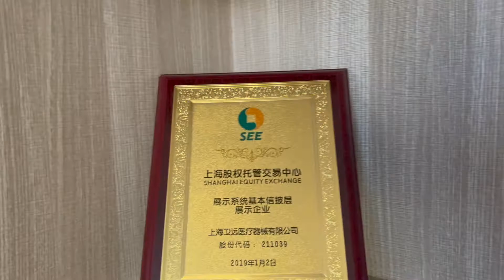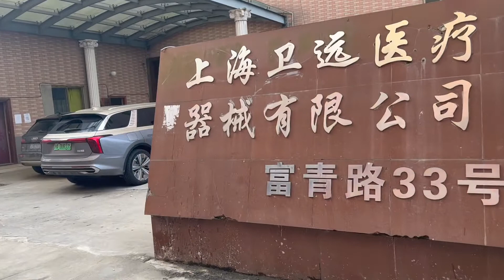surgical light|surgical lamp|surgical light installationg|hospital equipment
web wechat:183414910,surgical light,surgical lamp,surgical light installation,hospital